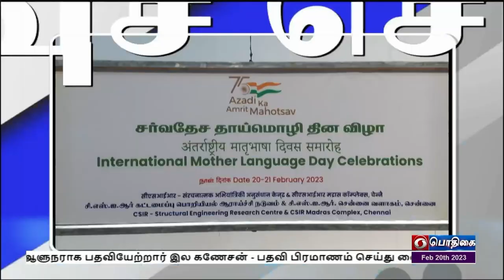பொதிகை பிற்பகல் 2.00 மணி விரைவுச் செய்திகள் [20.02.2023]PodhigaiTamilNews